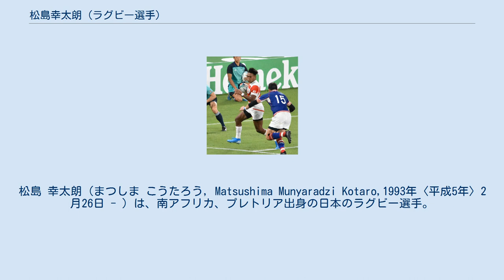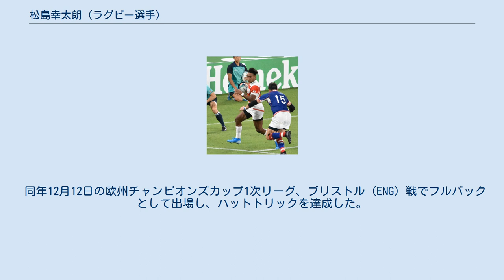松島幸太朗 (ラグビー選手)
ASMクレルモン・オーヴェルニュの選手
松島 幸太朗（まつしま こうたろう, Matsushima Munyaradzi Kotaro,1993年〈平成5年〉2月26日 - ）は、南アフリカ、プレトリア出身の日本のラグビー選手。
父はジンバブエ人、母は日本人。
ポジションはバックスで走力に定評がある。
2011年1月、全国高校ラグビー大会優勝。
2014年、日本代表初選出。
愛称は「マツ」。
 南アフリカ共和国の首都プレトリアでジャーナリストとして働いていたジンバブエ人の父と日本人の母のもとに生まれる。
ミドルネームのMunyaradziはジンバブエ人に多い名前である。
5歳の時に日本国籍を取得し、6歳まで同地で過ごす。
 ジンバブエ人の父親は経済記事を書く新聞記者であり、家族では誰もラグビーをプレーしていなかった。
母親はNGOの研究員。
 6歳の時に来日して東京で過ごす。
小学生時代はサッカーファンの父親の影響で当時はサッカーをやっていたが、中学1年の冬から1年間、南アフリカの東ケープ州、グラハムズタウンのグレーム・カレッジに留学しラグビーをプレーし始め、U13のカテゴリーの最優秀選手に選ばれる。
帰国後は東京のラグビースクール（早稲田クラブ）に入り、ラグビーを続けた。
 桐蔭学園高等学校時代、第89回全国高等学校ラグビーフットボール大会決勝で、東福岡高等学校に敗れたものの準優勝に貢献。
翌年度の第90回の同大会では、東福岡高等学校と31-31の同点による両校優勝に貢献した。
なお桐蔭学園高校時代、高校日本代表に選ばれたことがある。
高校2年の冬に、父親が急逝。
 高校卒業後、出生地・南アフリカのラグビーチーム、シャークスのアカデミー（育成組織）に2年間在籍。
ラグビー留学中は南アフリカのU-20代表候補になったが、「日本代表で強いチームに勝ちたい」との理由で辞退している 。
 2014年、サントリーサンゴリアスに加入。
同年5月3日に行われた対フィリピン代表戦が日本代表としての初キャップとなった。
同年8月23日に行われたジャパンラグビートップリーグ1stステージ第1節のコカ・コーラレッドスパークス戦に先発出場で公式戦初出場を果たした。
 2015年、ワラターズに加入。
同年8月にはラグビーワールドカップ2015の日本代表に選出された。
このワールドカップの南アフリカ戦でフル出場し五郎丸歩のトライをアシストするなど勝利に貢献、「日本代表で強いチームに勝つ」初念を成し遂げた。
 2016年、レベルズに加入。
同年12月にはスーパーラグビーサンウルブズの2017年スコッドに入った。
 2019年8月、ラグビーワールドカップ2019の日本代表に選出されると、9月20日の開幕戦（ロシア戦）でハットトリックを達成した。
ワールドカップで日本代表選手が達成するのは史上初。
 2020年シーズン終了後にフランス国内1部リーグトップ14のASMクレルモン・オーヴェルニュへ2年契約で2022年6月まで移籍することを、2020年1月28日、所属するサントリーサンゴリアスが本人コメントと共に発表した。
 同年12月12日の欧州チャンピオンズカップ1次リーグ、ブリストル (ENG) 戦でフルバックとして出場し、ハットトリックを達成した。